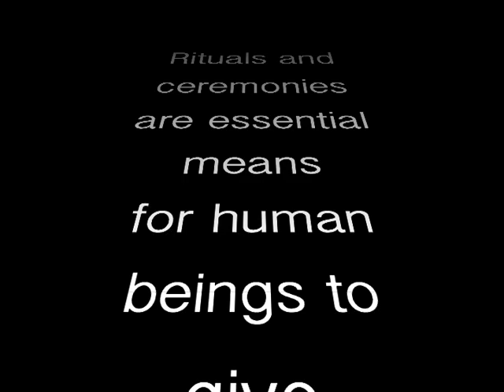KINIOR & MarimbAnn OPERA CEREMONY